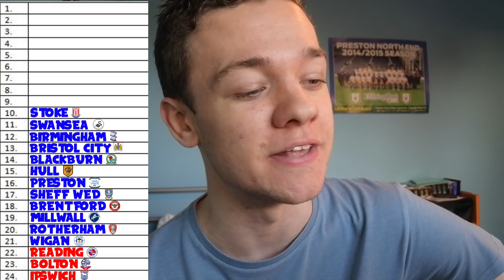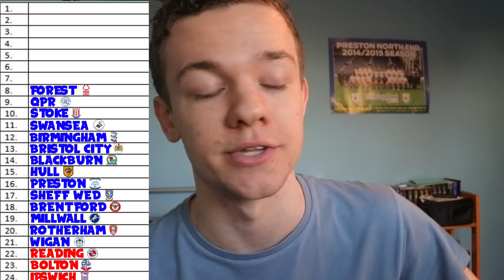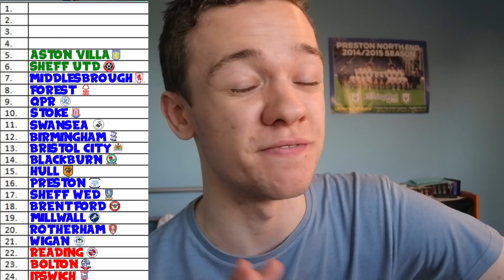My Updated Championship Table Predictions! Where Will Your Club Finish The Season?!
How do you think the Championship table will shape up at the end of the season? Let me know down below!